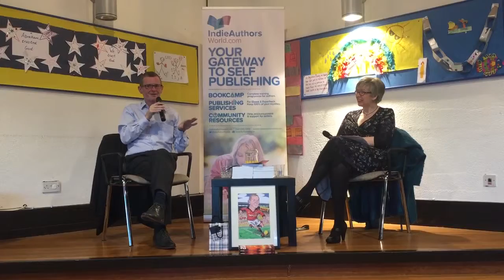2084 The End Of Days - Book Launch - Characters (3/10)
Indie Authors interviews Derek Beaugarde (John McGee) on the release of his book “2084: The End of Days”